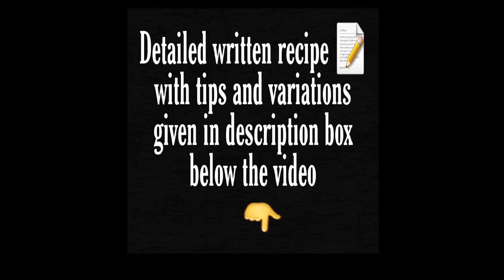How to scale ,clean and cut fish properly before cooking /Fish cleaning and cutting video /Ravas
Remove the fins from the fish by cutting them off.
Scale the fish by scraping the side with the back of your knife.
Cut the head and clean it .
Rip and spread the stomach open and remove the guts and entrails.
Cut through the fish’s spine to create fish steaks.